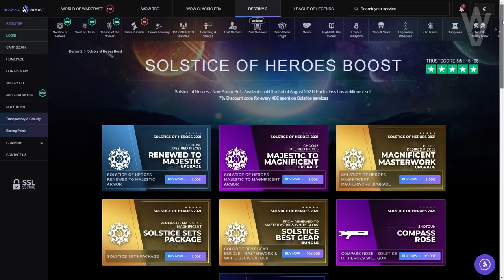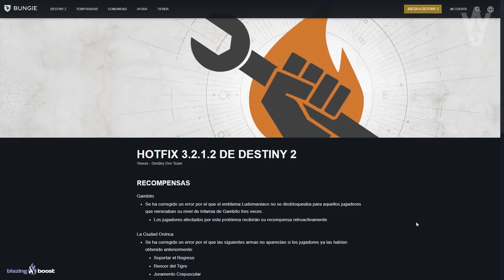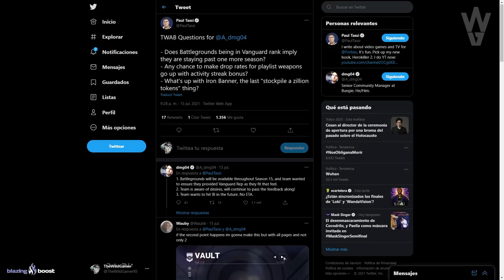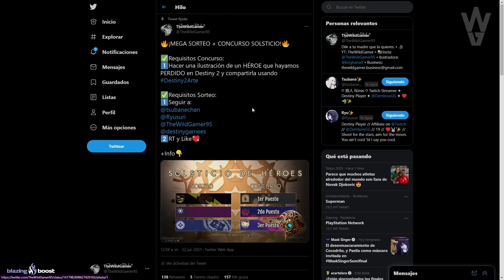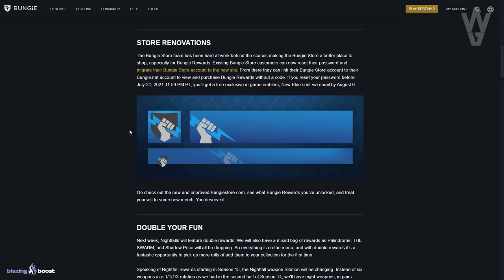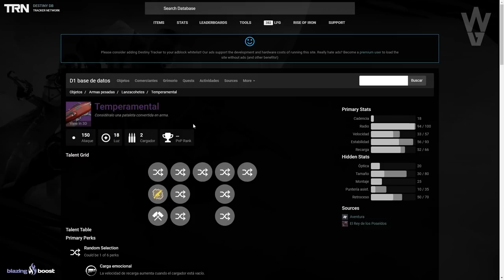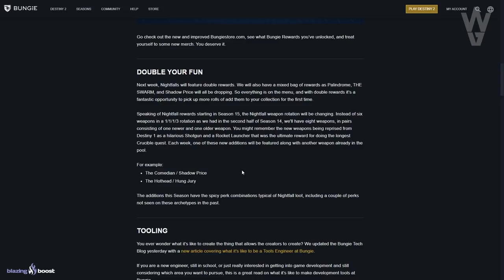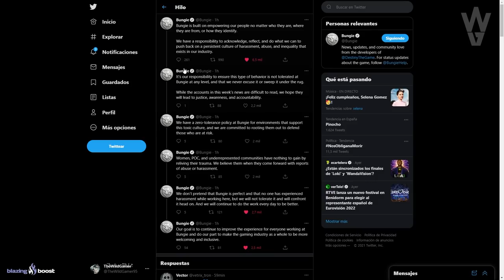NUEVA INFO TEMPORADA 15! LA CÓMICA Y TEMPERAMENTAL! NUEVAS ARMAS ADEPTO! HOTFIX y MÁS! | Destiny 2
0:00 Introducción
0:47 Notas del Parche - Hotfix 3.2.1.2
2:08 Cambios Futuros para Destiny 2
4:06 Problemas con el Polvo Brillante
4:59 Nuevos Nodos Gran Maestro - Nueva Info
5:47 MEGA Sorteo + Concurso Solsticio
6:55 Cambios a Ada-1 y el Sistema de Síntesis
7:46 Nuevo Emblema Gratis y Nueva Bungie Store
8:32 La Cómica y Temperamental en Destiny 2 - Nuevas Armas Adepto/ Experto
8:54 Dobles recompensas la próxima semana y se podrá obtener Palíndromo, Precio Sombrío y Enjambre
9:18 Nuevo Sistema de Recompensas de Ocaso
9:57 Así son La Cómica y Temperamental
12:04 Noticias Varias
12:38 Respuesta de Bungie a Activision
13:25 Outro

✅Requisitos Concurso:
1️⃣Hacer una ilustración de un HÉROE que hayamos PERDIDO en Destiny 2 y compartirla usando

✅Requisitos Sorteo:
1️⃣Seguir a:
 2️⃣RT y Like💖

► ¡Sígueme!
• Accesorios Gaming 10% dto. Código wildgamer

► Comunidad de PS4: TheWildGamers
► Videos que pueden interesarte:
• ESTOS NUEVOS HACKS ARRUINARÁN EL JUEGO! BUNGIE RESPONDE A LA DEMANDA DE ACTIVISION! Y MÁS! Destiny 2
• LA BIZARRA HISTORIA DE BUNGIE Y LING-LING! - El Plan de Bungie para Dominar el Mundo en 7 Pasos
► LOS MIEMBROS DE CANAL MÁS EXCEPCIONALES!

💠MI PC:
• CPU: AMD Ryzen 7 5800X 3.8 GHz 8-Core Processor
• GPU/ Gráfica: Gigabyte GeForce RTX 3060 12 GB
• PLACA BASE: Asus ROG STRIX B550-F GAMING (WI-FI) ATX AM4
• CPU Cooler: Corsair H100i RGB PLATINUM 75 CFM
• Memoria RAM: Corsair Vengeance RGB Pro 32 GB DDR4-3200 CL16
• ALMACENAMIENTO: Samsung 970 Evo Plus 1 TB M.2-2280 NVME
• TORRE: Corsair iCUE 465X RGB ATX
• FUENTE: Corsair 850 W